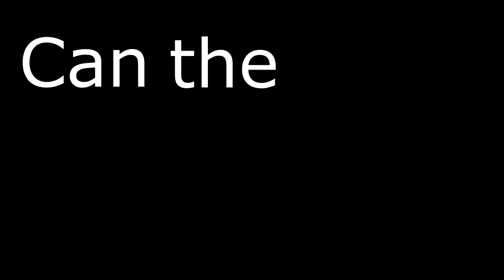Can the SIXERS beat the WARRIORS?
Don't forget to check out Donovan's Channel!

Don't forget to check out this phenomenal product by NoScopeGlasses!